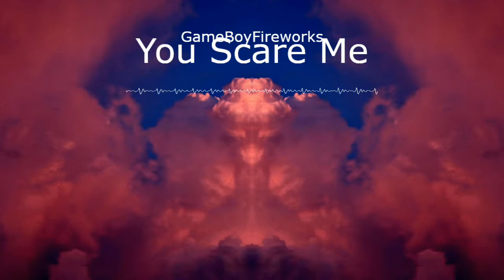🔊Epic FREE🔊 - You Scare Me 🎼🎹🔊🤙🏻🎙️📀 No Copyright Music💿🎧📻🎵🎶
Autor: GameBoyFireworks
Title: You Scare Me
Genre:
bass
drums
female
indie
love
sax
trumpet
vocals
vox
Vlog
Music for video
Background music

La mejor música sin copyright disponible para usarla en tus creaciones o simplemente para escucharla.
Todos los días temas nuevos de todas las tipologías: Música ambiental, techno, electrónica, Dance, House, Funk...

The best copyright free music available to use in your creations or just to listen to it.
Every day new songs of all types: Background music, techno, electronic, dance, House, Funk ...

La meilleure musique sans copyright disponible pour utiliser dans vos créations ou tout simplement pour l'écouter.
Chaque jour de nouvelles chansons de tous types: Musique d'ambiance, techno, électronique, Dance, House, Funk ...